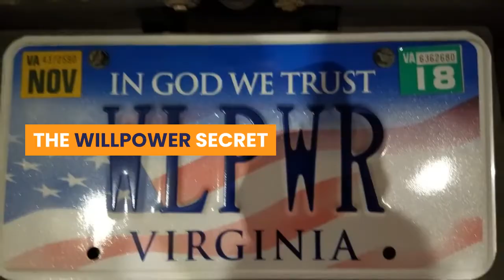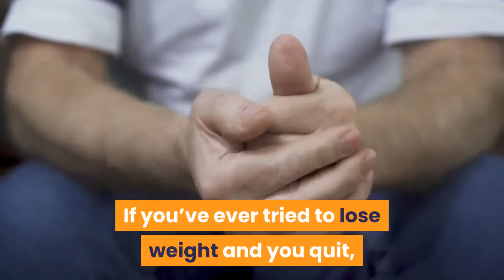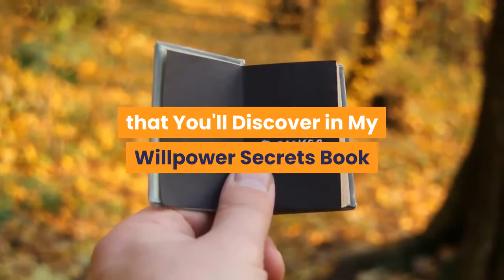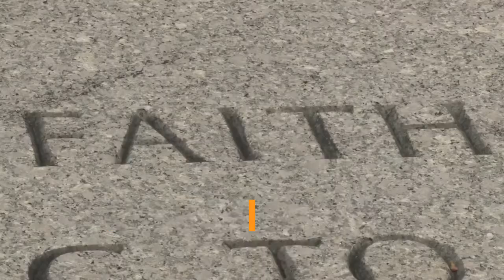The Willpower Secret Reviews by , lose weight fast, meal plan,Diet, workout, motivation, tips, fast,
The Willpower Secret Reviews, lose weight fast, meal plan,Diet, workout, motivation, tips, fast, naturally, at home
This Program Is for Anyone Who Has Ever Lost Weight and Regained It.

A Breakthrough Method to Help You FINALLY Stop Dieting and Start Living a Healthy, Lean Lifestyle

THE WILLPOWER SECRET

The Missing Secret to Lifelong Health

Your Diet is NOT the problem.

Your Exercise Plan is NOT the problem. Your LACK OF WILLPOWER is the Problem!

Here’s The TRUE STORY of How I Stumbled Upon The Secret To Having UNLIMITED WILLPOWER After Nearly Dying From A Rare Disease.

Willpower Is the Missing Link!

WILLPOWER  is what motivates you to perform healthy behaviors when you don’t want to do it.

WILLPOWER  is what gets you out of bed to go to the gym, when you don’t want to go.

WILLPOWER  is what stops you from giving into temptations to overeat or eat junk food.

Your Lack of Willpower Is Your Main Obstacle to Losing Weight and Keeping It Off!

Your lack of Willpower is what’s standing between you  and your dream of achieving  a great looking, slim body and a long term healthy lifestyle.

Okay, I’m pretty sure, this is something you already know.

If you’ve ever tried to lose weight and you quit,  you know exactly what I’m talking about.

If you don’t have enough WILLPOWER to stick with a program, you’ll never be able to form the healthy habits you need to do, to create a lifelong healthy lifestyle.

So How Do You Get More Willpower?

Well, willpower is like a muscle.  The more you exercise it, the stronger it gets.

What this means, is the more you use your willpower to make healthy food choices,  and to exercise consistently,  the stronger your willpower becomes to do them.

Eventually, those healthy behaviors become habits.

You see, it all starts in your brain.

Every time you repeat a healthy behavior, neurons in your brain communicate with each other to create a neural pathway.

The more you repeat the behavior,  the larger and stronger the neural pathway grows.

With repeated behavior, eventually the neural pathway is strong enough to form a habit, and a habit is a behavior that’s done automatically, without the use of much willpower.

And that’s the end goal.

Now here’s the really cool thing.